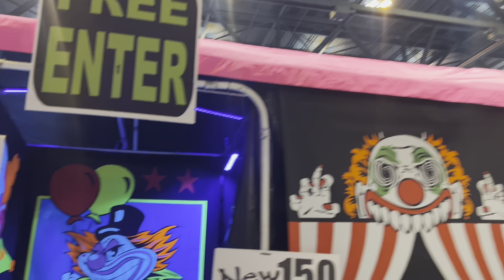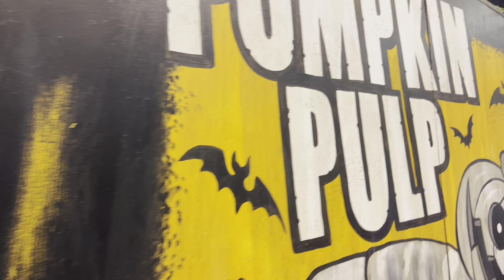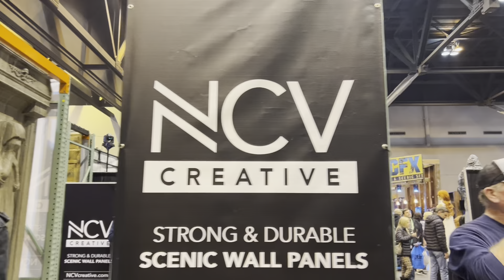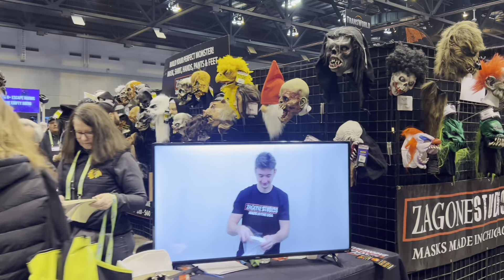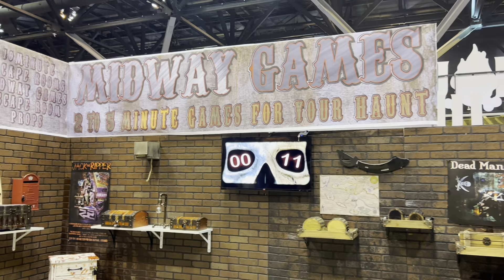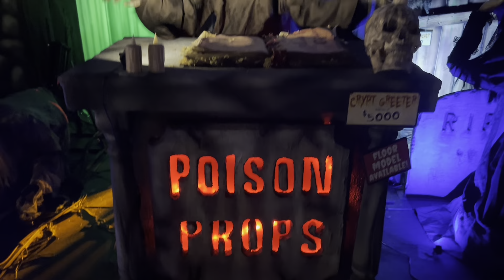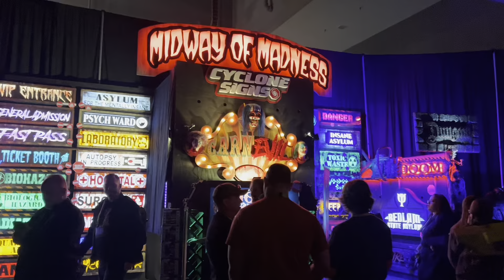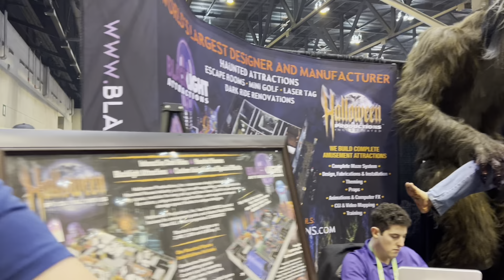👻Transworld 2023 - Full Walkthrough!🎃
This is a full walkthrough of the halloween section of Transworld 2023!

📧 Fan Mail:

Brick Thunder
Saint Charles, IL 60174